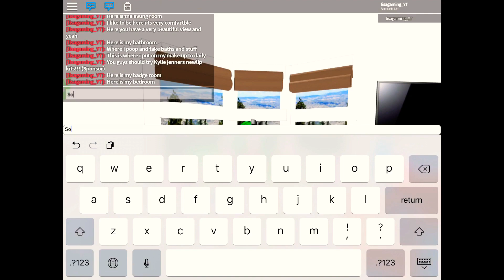HOUSE TOUR! (Sponsored by Kylie Jenner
Roblox: lisagaming_YT

Song made by Kyary Pamyu Pamyu